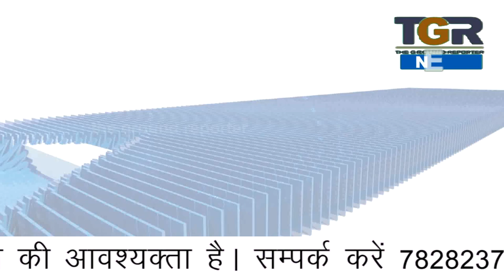भाजपा के नेता कुम्भ पहुँच कर दिखा रहे कांग्रेस की कुंडली